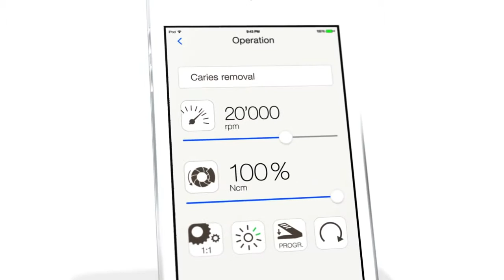iOptima от Bien Air уникальное решение на базе электрического оборудования